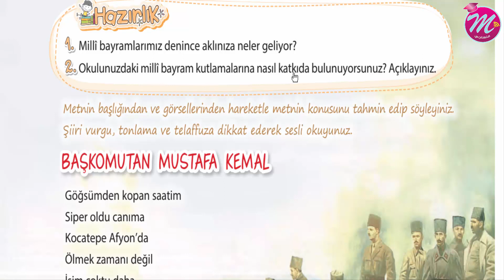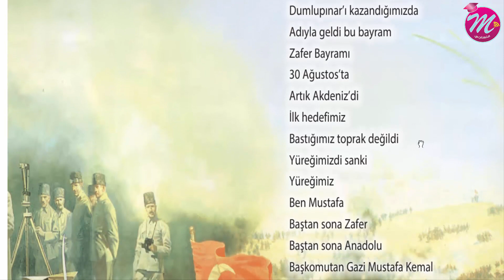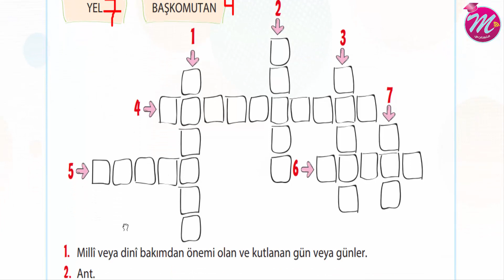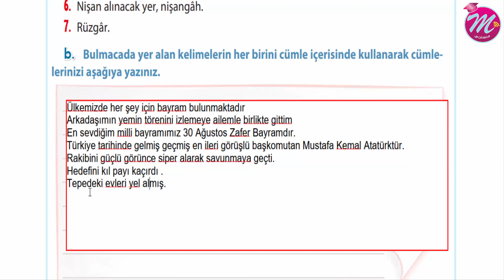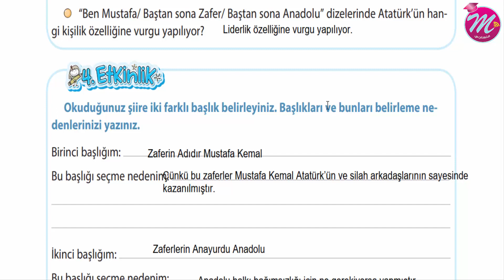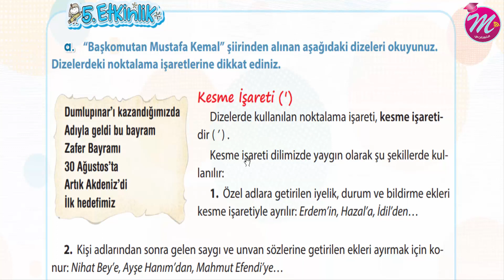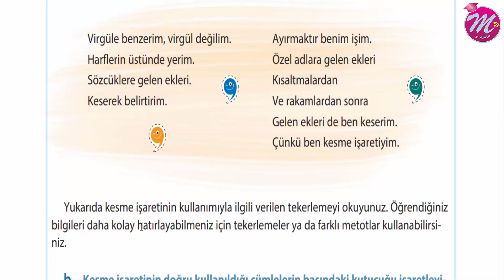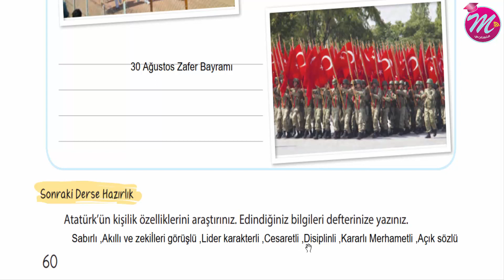t 4 54